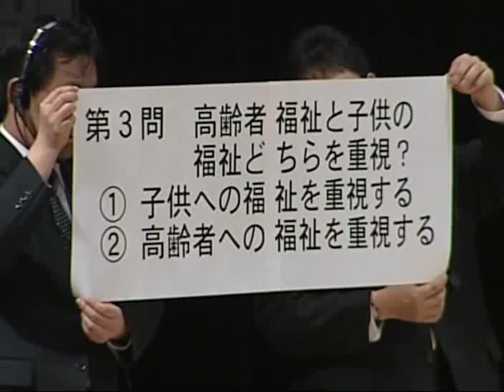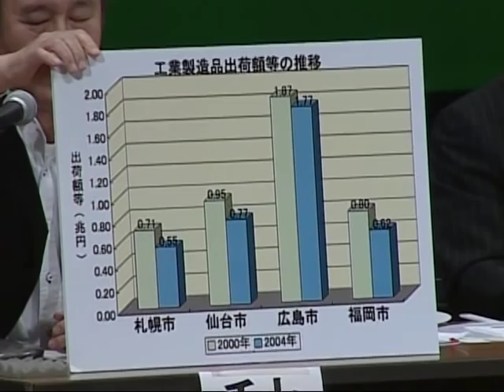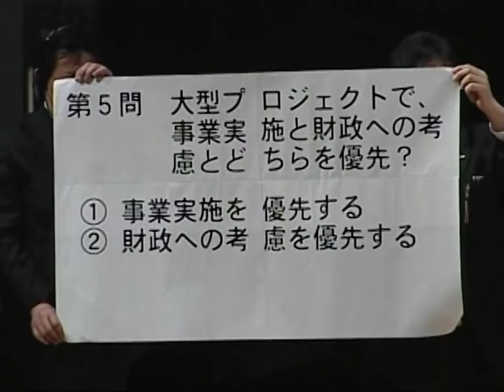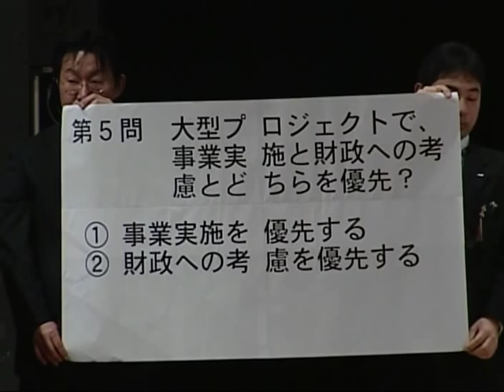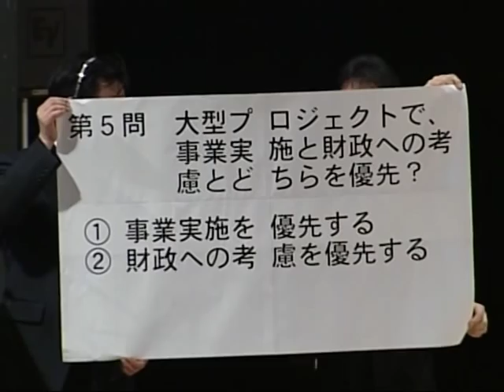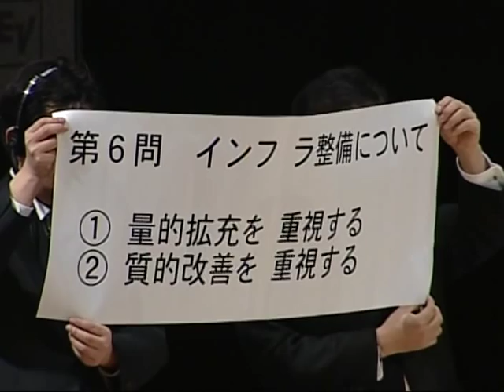広島市長選挙 2007 広島市政公開討論会 3/4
2007/3/19（月）